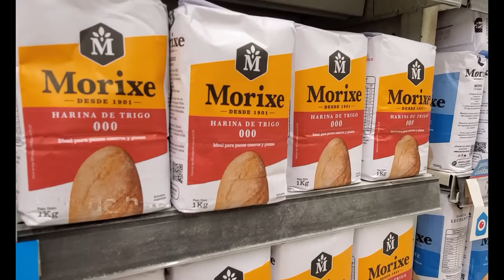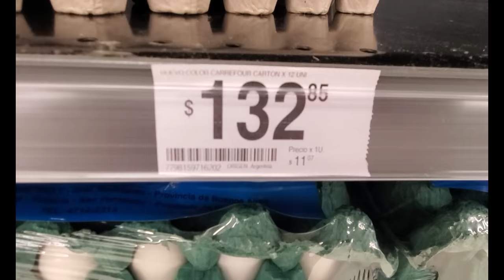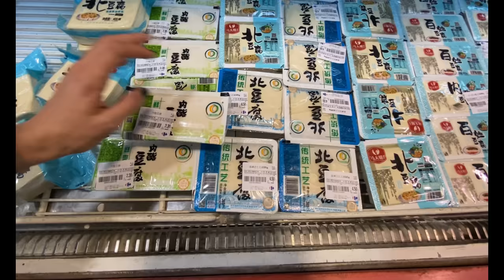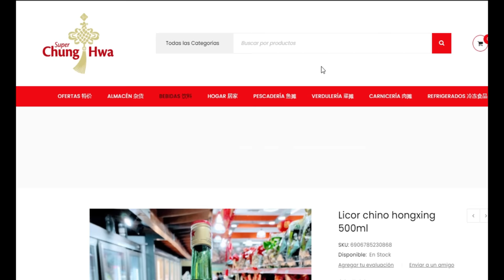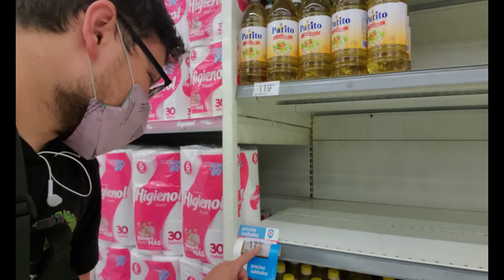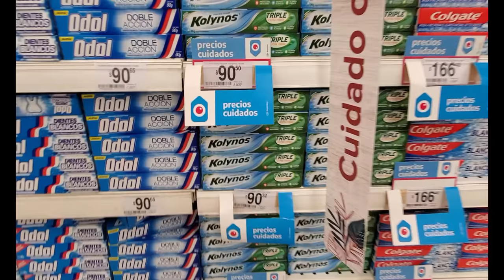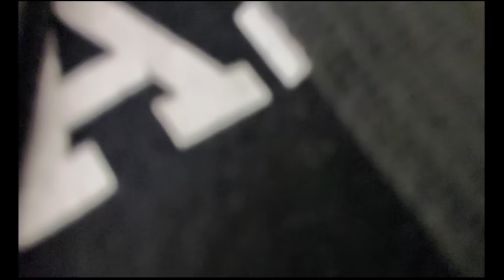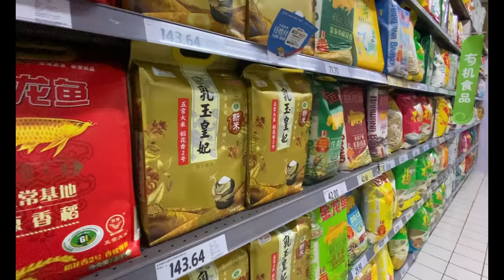Supermercado en CHINA vs ARGENTINO | ¿Cuál es más barato?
En la Argentina tenemos los precios que suben todos los días, en China está el mito de que todo es muy barato. ¿Será tan así?
Para eso yo fui a un Carrefour de Buenos Aires y Ceci (@cecienchina) a un Carrefour de Beijing y comparamos producto por producto.
¿Cuál de los dos países será más caro? Descubrilo en este capítulo de Un Topo por el Mundo

MIS REDES